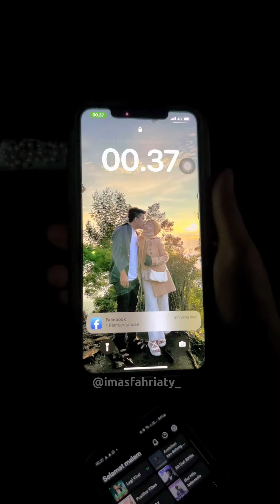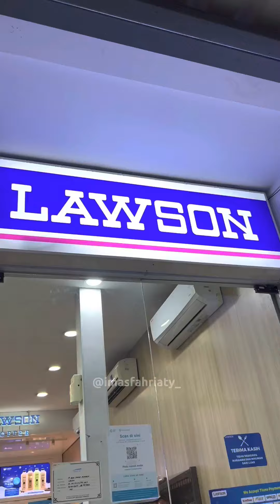Ngegrill dirumah dan jemput adik ipar dari semarang